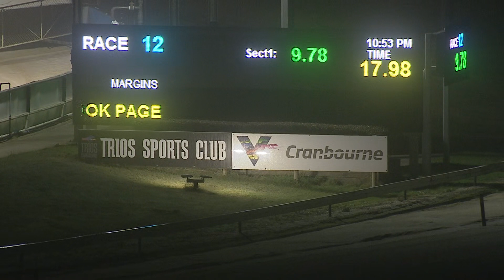CRN WED 08 JUL 20 R12